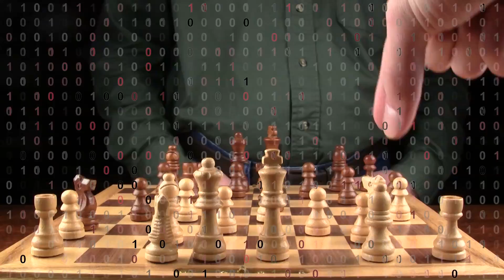It’s All Fun and Games Until The Robot Wins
In 1997, Russian chess grandmaster Garry Kasparov faced off against IBM’s Deep Blue computer for a rematch and lost. Now, developers are changing the way computers play games – they’re not just computing, they’re actually learning!

Are there any games that humans are uniquely skilled to win?  We want to hear what you have to say.